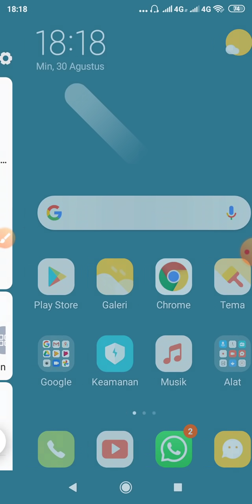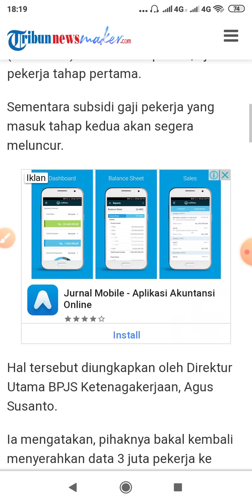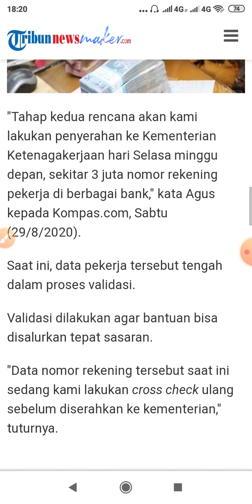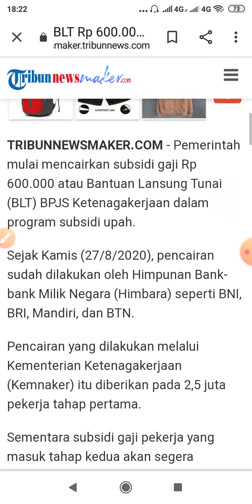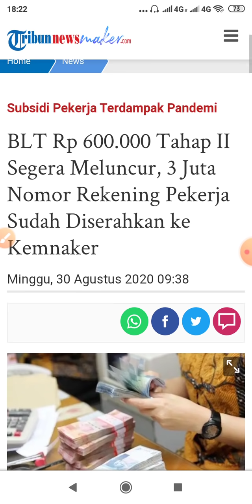BLT BPJS Siap Cair lagi ! Cek Keaktifan Kartu BPJS Nya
Hai gan,
Kali ini saya akan berbagi informasi tentang pencairan BLT BPJS ketenagakerjaan untuk tahap 2, cek lagi keaktifan kartu BPJS nya, semoga lancar ya,